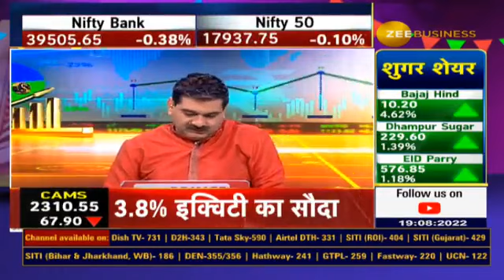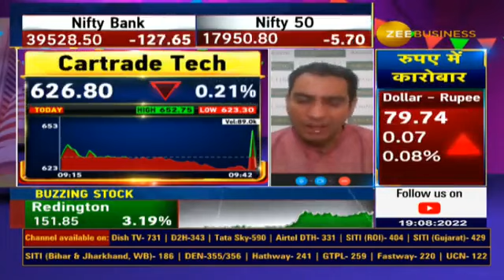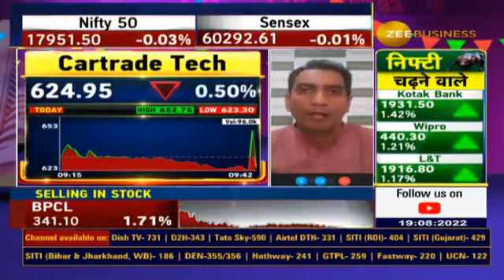Car Trade: Bearish! What are the difficulties for the company's stock | Arman Details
CarTrade में क्यों आएगी बिकवाली?

कंपनी के शेयर के लिए क्या मुश्किलें ❓

स्टॉक में कितना हैं एक्शन?

जानिए पूरी डिटेल्स अरमान से..